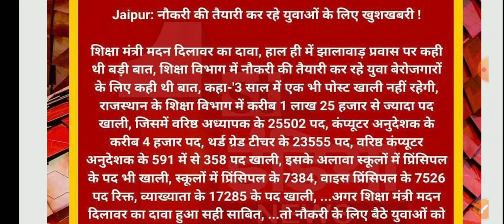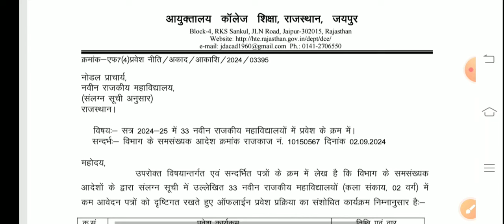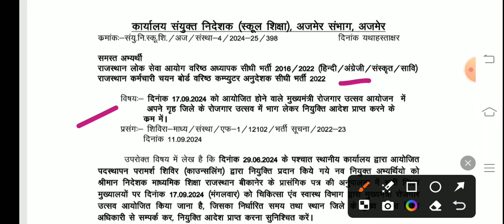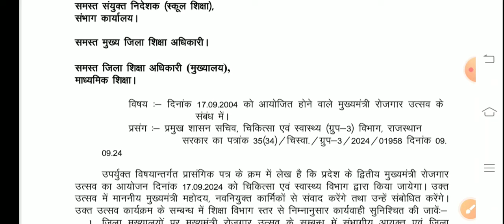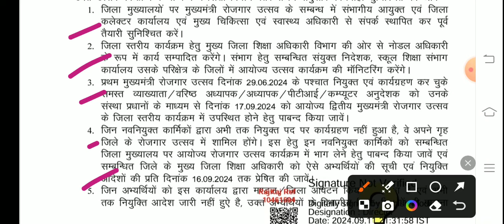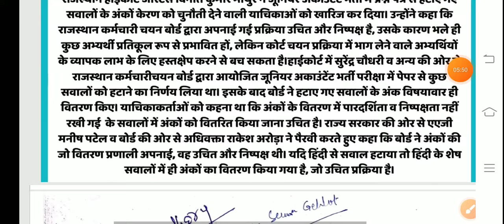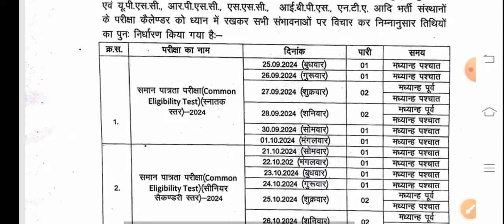Breaking News: शिक्षा मंत्री मदन दिलावर की बड़ी घोषणा। Madan Dilawar । RPSC ।REET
ashish education
1st grade new vacancy 2024
dpc update
2nd grade new vacancy 2024
1st grade latest news today
rpsc 2nd grade latest news today
1 grade new vacancy 2024
reet
1st grade new vacancy 2023
rpsc
rpsc first grade
reet 2024
dpc
reet 2024
new reet vacancy
new reet
1st grade vacancy
2nd grade vacancy
1 grade new vacancy 2023
madan dilavar
bhajanlal sharma
reet tak
narayan education
ghelp suratgarh
gyan store
upen yadav
2 grade new vacancy 2023
mggs
shiksha samachar
rpsc1st
rpsc 2nd
reetnews
reet2024
rpsc
rajasthan shaikshik samachar
shaikshik samachar
shiksha samachar
शैक्षिक समाचार
ashish education samachar
ashish education
1st grade new vacancy 2024
dpc update
2nd grade new vacancy 2024
1st grade latest news today
1 grade new vacancy 2024
reet
1st grade new vacancy 2023
rpsc
rpsc first grade
reet 2024
dpc